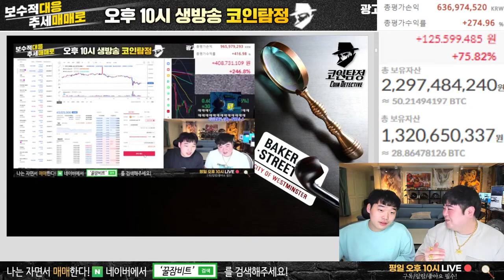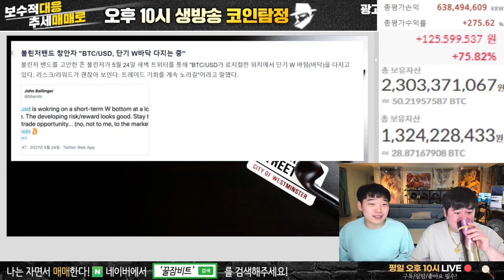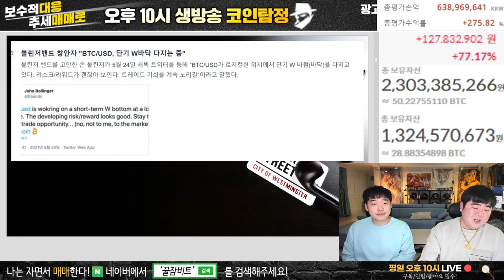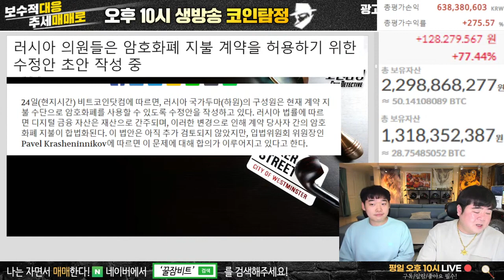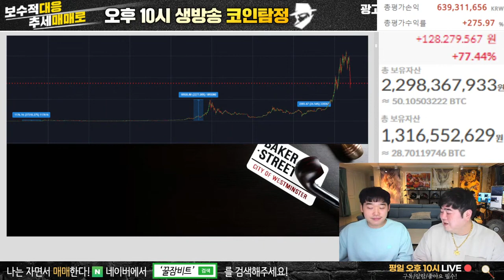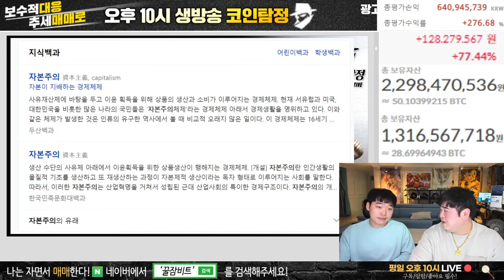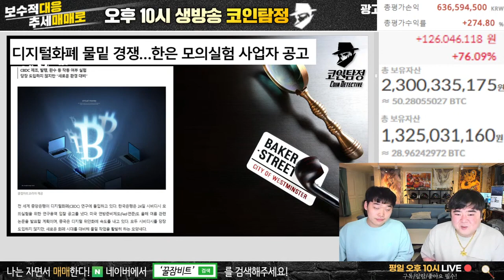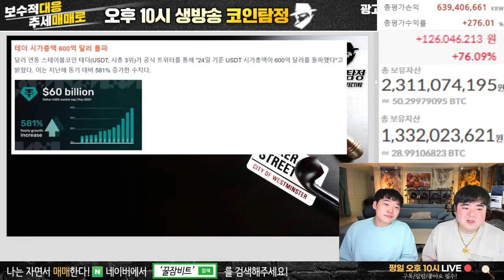암호화폐는 현재 어떨까? [3]